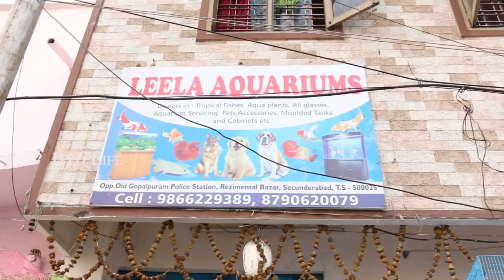title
Shop Address:
Leela Aquariums
Opp: Old Gopalapuram Police Station
Rezimental Bazar,
Secunderabad – 25

Aquarium Filters, Aquarium Food
Aquarium Cleaning, Aquarium Air Pump, Aquarium Medicine

Fishkeeping Is An Art
Fish have been raised as food in pools and ponds for thousands of years. Brightly colored or tame specimens of fish in these pools have sometimes been valued as pets rather than food. Many cultures, ancient and modern, have kept fish for both functional and decorative purposes.
Ancient Sumerians kept wild-caught fish in ponds, before preparing them for meals. Depictions of the sacred fish of Oxyrhynchus kept in captivity in rectangular temple pools have been found in ancient Egyptian art.
Similarly, Asia has experienced a long history of stocking rice paddies with freshwater fish suitable for eating, including various types of catfish and cyprinid. Selective breeding of carp into today's popular and completely domesticated koi and goldfish began over 2,000 years ago in Japan and China, respectively. The Chinese brought goldfish indoors during the SongDynastyto enjoy them in large ceramic vessels.
In Medieval Europe, carppools were a standard feature of estates and monasteries, providing an alternative to meat on feastdays when meat could not be eaten for religious reasons.
Marinefish have been similarly valued for centuries. Wealthy Romans kept lampreys and other fish in saltwater pools. Tertullian reports that Asinius Celer paid 8000 sesterces for a particularly fine mullet. Cicero reports that the advocate Quintus Hortensius wept when a favored specimen died. Rather cynically, he referred to these ancient fishkeepers as the Piscinarii, the "fish-pond owners" or "fish breeders", for example when saying that ...the rich (I mean your friends the fish-breeders) did not disguise their jealousy of me.
The first person to breed a tropical fish in Europe was Pierre Carbonnier, who founded one of the oldest public aquariain Paris in 1850, and bred the first imported Macropods ( Paradisefish ) in 1869, and later more species. A pioneer of tropical fish breeding, Carbonnier was awarded the Gold Medal of the Imperial French Acclimatization Society in 1875 for research and breeding of exotic freshwater aquariumfish, and for his success in introducing exotic fish species to France.